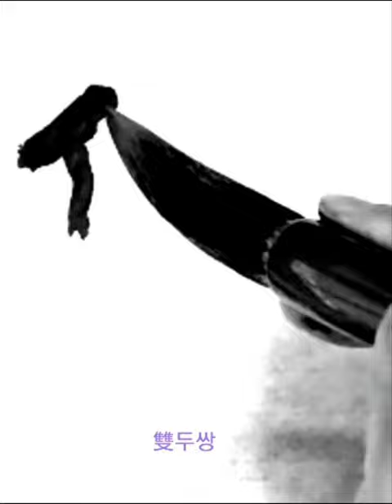素能雙其勛流基遷 소능쌍기훈류기천 隷書예서 漢한 張遷碑장천비